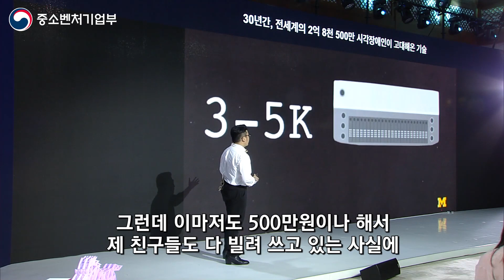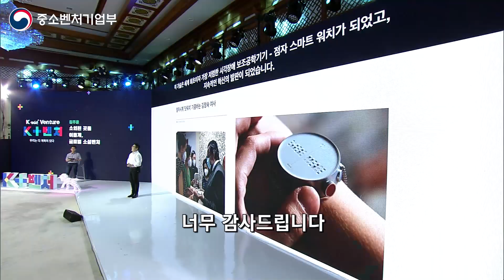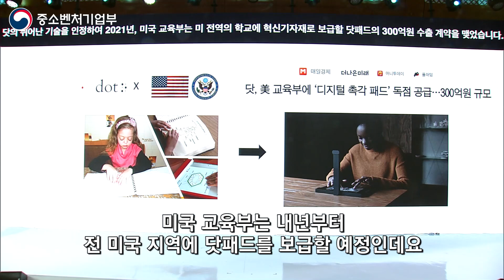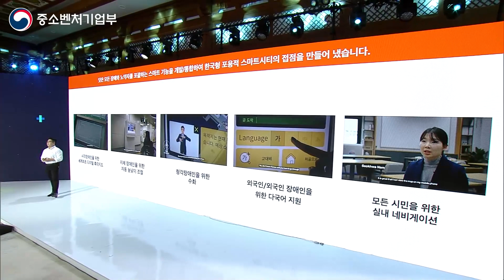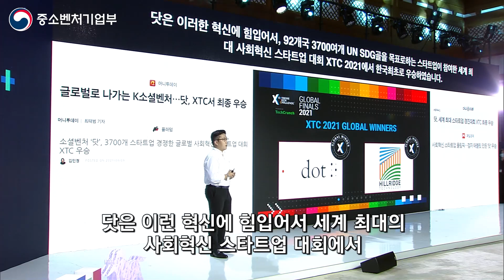[김주윤] 소외된 곳을 이롭게, 글로벌 소셜벤처 / K+벤처 특별강연4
따뜻한 청년 소셜벤처
닷 김주윤 대표

"소외된 곳을 이롭게, 글로벌 소셜벤처"

- 21.8.26(목) K+벤처 특별강연 중 -